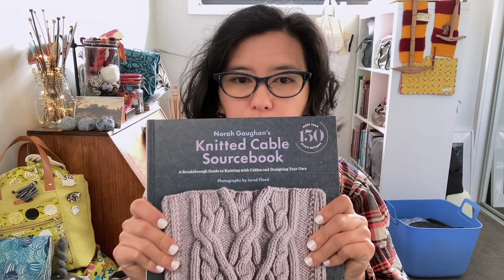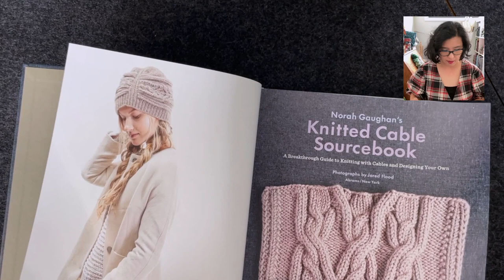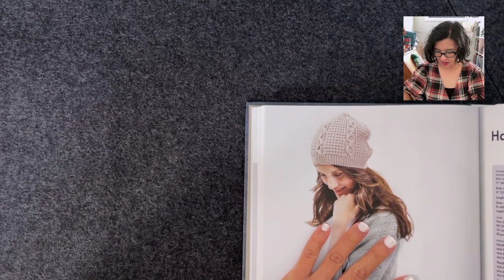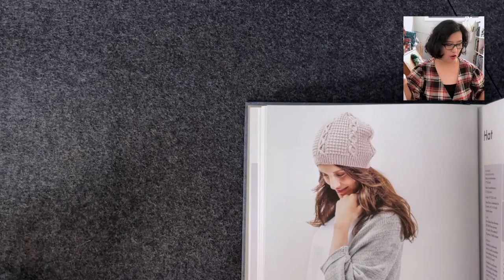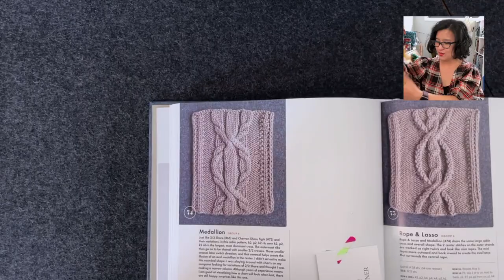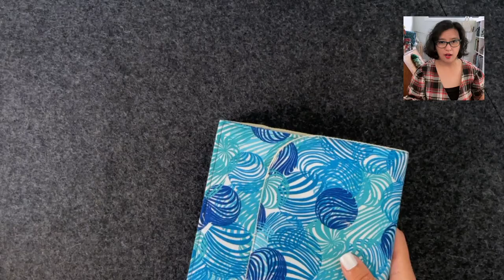026 Love letter to knitting - Bobolog (an Aussie knitting & crafting vlog / podcast)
The adventures of knitting my Flared Sourcebook Pullover for the Yarniacs' 'Colours of Fall' knitalong continue. I also get defensive about this thing called knitting, share 3 multicrafty projects, discuss another new Aussie vlog/podcast, and disclose my love for a pair of shoes.

00:00 Welcome
02:15 Giveaway follow up
05:26 Sincerely, Curious in Craftlandia
12:27 Handy Dandy - Flared Sourcebook Pullover
49:27 Craft for Thought
58:13 Multicrafty
58:28 - Spun a full bobbin on my EEW 6
1:00:01 - Sewed an accordion interchangeable needle case
1:09:14 - Naturally dyed a double handful of mini skeins
1:18:30 Eyes and Ears
1:22:27 Heart Full of Craft
1:28:01 Thanks! Plus an invite to a Australian Knitting Club